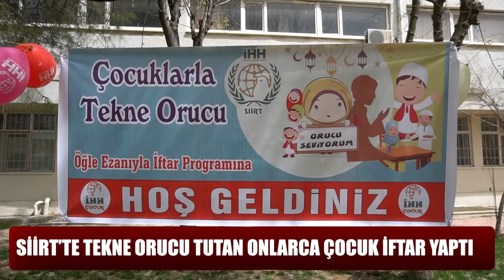ONLARCA COCUK ORUCUNU AÇTI